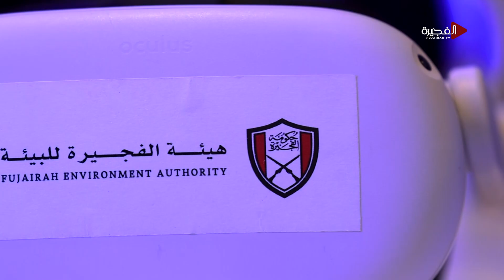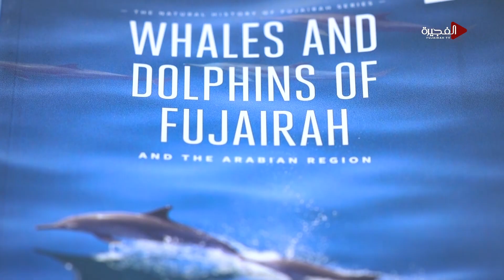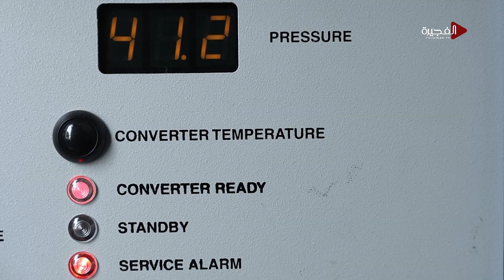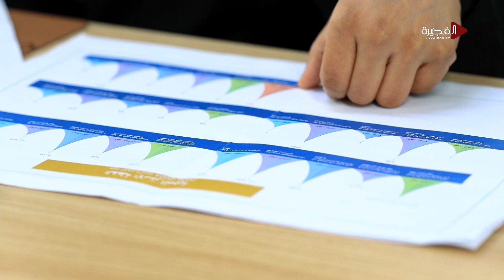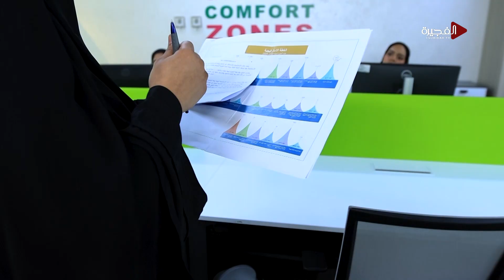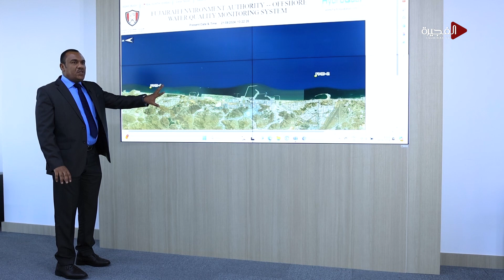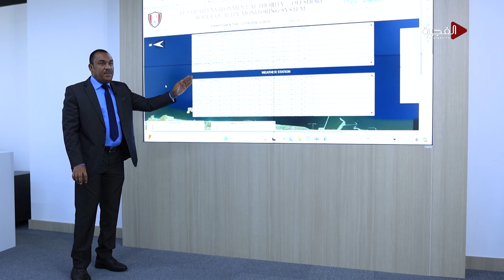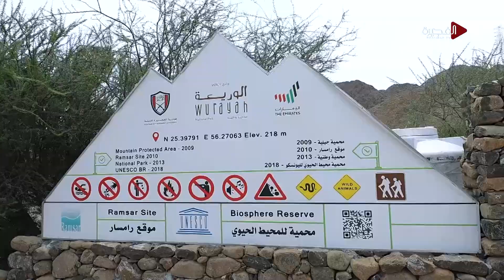فخر الفجيرة | هيئة الفجيرة للبيئة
حلقة جديدة من فخر الفجيرة تسلط الضوء فيها على "هيئة الفجيرة للبيئة" التي تعتبر مركزا مهما هدفها حماية البيئة وتثقيف وتوعية أفراد المجتمع في إمارة الفجيرة للمحافظة على الموارد الطبيعية